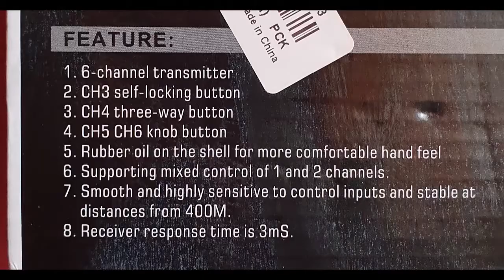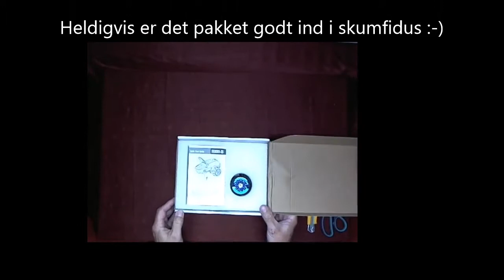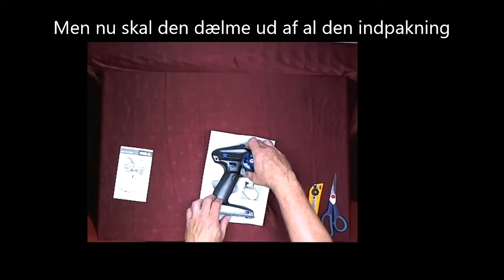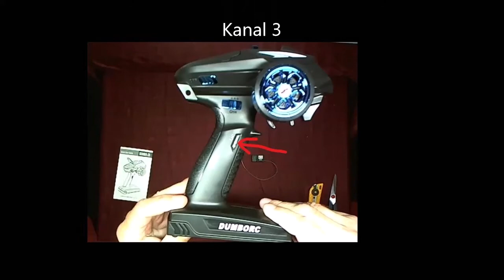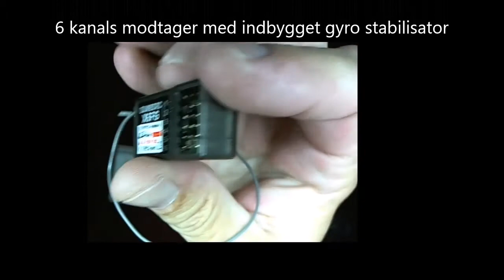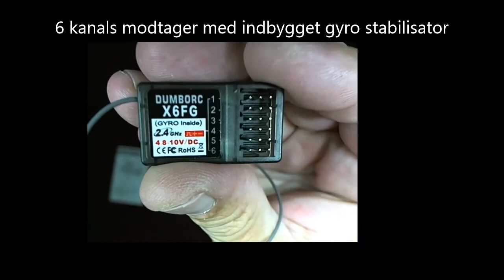DumboRC X6 RC radiosæt med Gyro udpakning dansk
Denne video handler om udpakning af min nyindkøbte DUMBORC X6 transmitter og modtager sæt, som jeg har købt hos min ”lokale” RC forhandler i Kina 😉.
Den blev anbefalet af to andre youtubere:
Så det skulle da prøves.

Giv mig et "like" eller "not like" så jeg ved hvad du synes om videoen

Musikken i denne video er fra YouTubes lydbibliotek:
Digital Solitude - Silent partner
In Albany New York – The 126ers
Under Water – Silent Partner